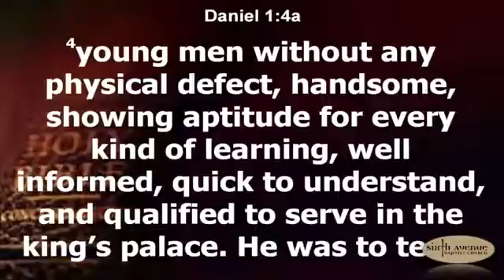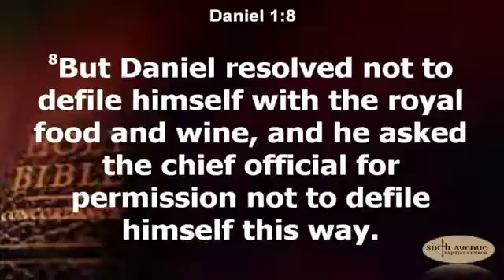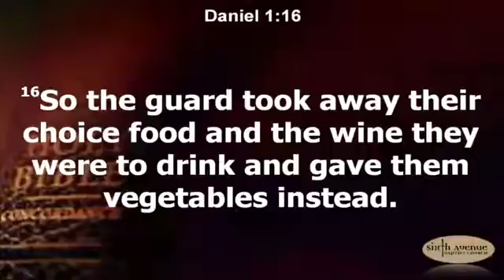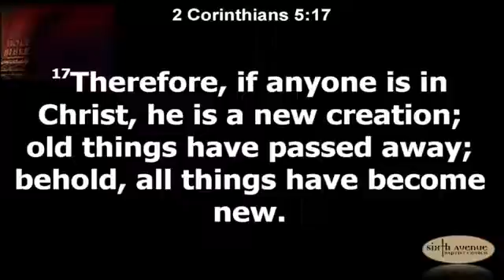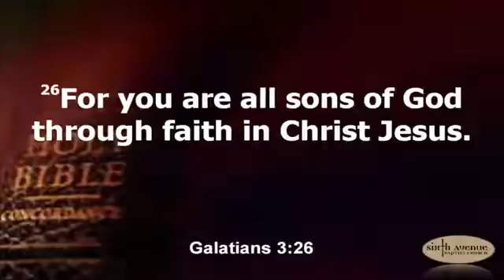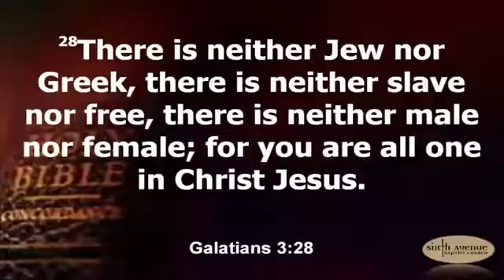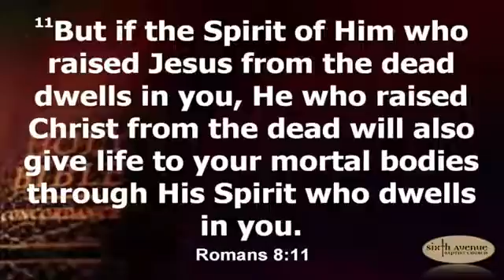Sixth Ave Baptist Church Rev Cantelow III Series How to be Faithful in a Hostile Environment Pt I